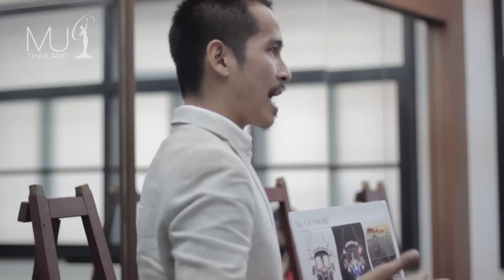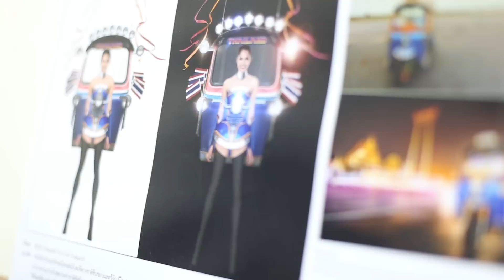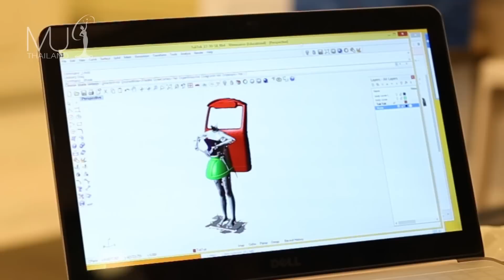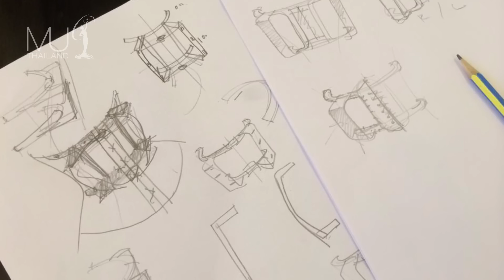กว่าจะเป็น ชุด ตุ๊ก ตุ๊ก ไทยแลนด์ (Tuk Tuk Thailand)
กว่าจะมาเป็นชุด "ตุ๊ก ตุ๊ก ไทยแลนด์"

เมื่อการออกแบบวิศวกรรมยานยนต์มาผนึกกับการออกแบบพัสตราภรณ์
จากผลงานการออกแบบของ นายหิรัญกฤษฏิ์ ภัทรบริบูรณ์กุล พร้อมเปิดตัวชุดจริง พร้อม อนิพรณ์ เฉลิมบูรณะวงศ์ มิสยูนิเวิร์สไทยแลนด์ 2015 วันที่ 26 พฤศจิกายนนี้

การประกวดรอบชุดประจำชาติ บนเวทีการประกวด Miss Universe  จะจัดขึ้นในวันที่ 16 ธันวาคม 2558 และรอบตัดสินในวันที่ 20 ธันวาคม 2558 (ตรงกับเวลาประเทศไทย วันที่ 21 ธันวาคม 2558 ถ่ายทอดสดทางช่อง 3 SD เวลา 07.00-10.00 น.